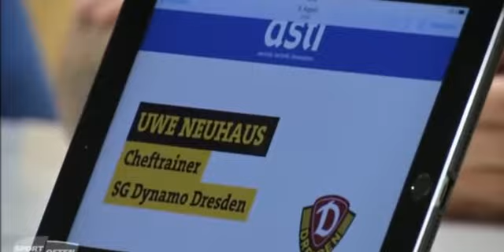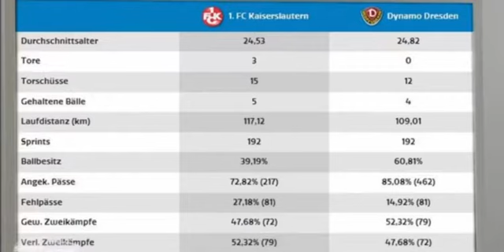DYNAMO DRESDEN - WÜRZBURGER KICKERS VORBERICHT 24/9/2016